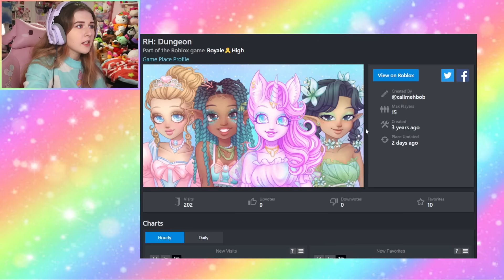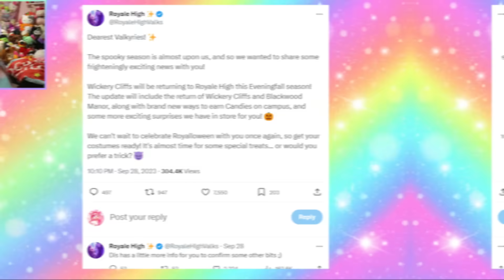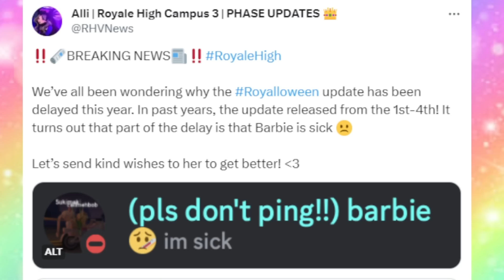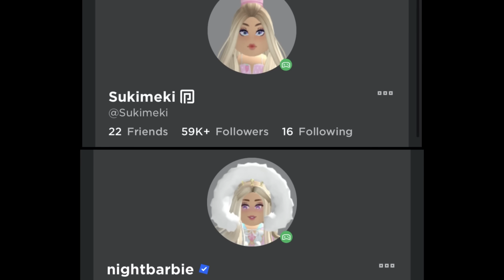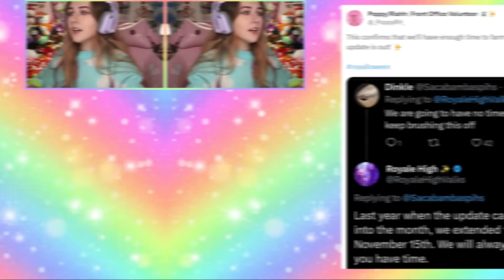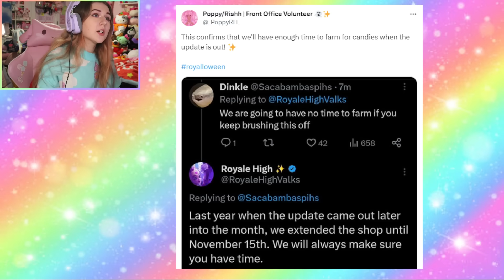ROYALLOWEEN & WICKERY CLIFFS COULD BE DELAYED DUE TO THIS! CANDY SHOP EXTENDING! ROBLOX Royale High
🌈 Hey guys! It's Haley here. Welcome back to another Roblox Royale High video on my channel. In today's video I will be talking about how Wickery Cliffs & Royalloween could be delayed due to something very sad and important ): Also the candy shop is promised to extend! Yay!

Time Stamps:
Intro: 0:00-0:38
No Wickery Cliffs Recap: 0:39-1:15
New Phases with Royalloween Theory: 1:16-1:49
Confirmed Royalloween Campus 3 Updates: 1:50-2:32
Dev Updates (Recap): 2:33-3:23
Barbie Is Sick 😞: 3:24-4:23
Barbie Testing Royalloween?: 4:24-4:47
Candy Shop Leaving: 4:48-5:56
Personal Opinion On Extending: 5:57-7:41
Confirmed Candy Shop Extending: 7:42-9:15
Outro: 9:16-10:07